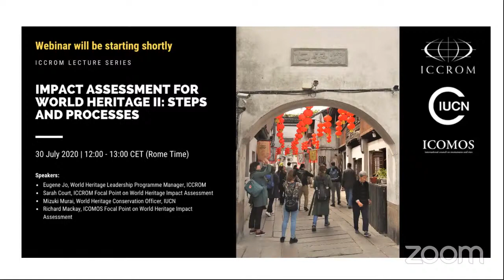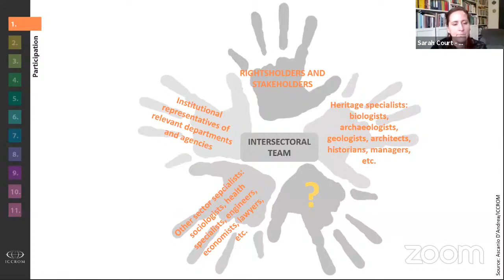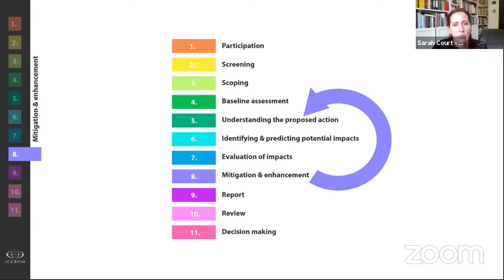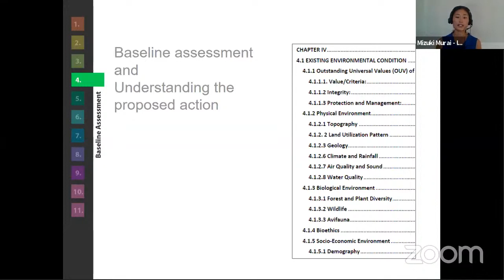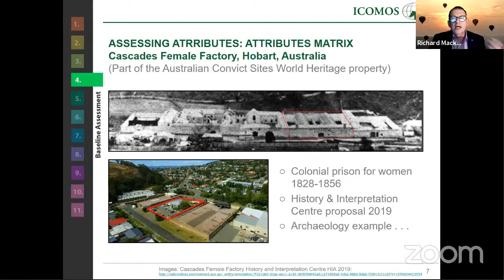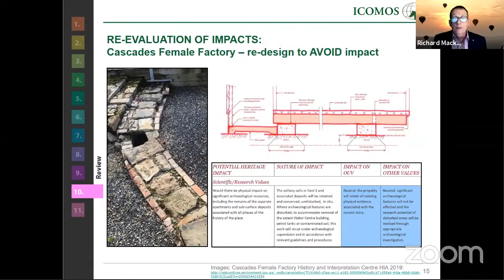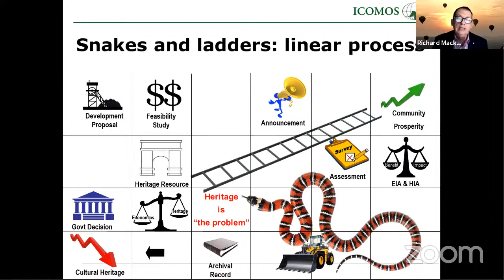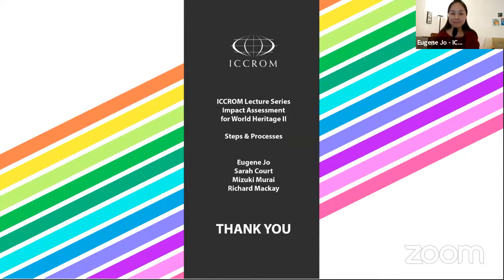Impact Assessment for World Heritage II: Steps and Processes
ICCROM Lecture Series